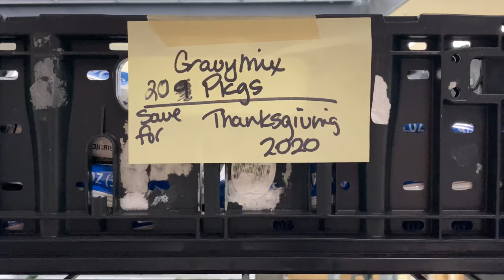Waterfront Mission prepares to serve homeless Thanksgiving feasts